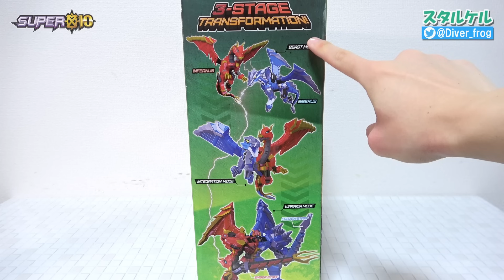【２体のドラゴンがロボットに合体！】SUPER10「ドラゴニアス」最高 YOUNGTOYS【韓国おもちゃ】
韓国のYOUNGTOYSと中国のWINSINGアニメーションが共同開発した「SUPER10」というシリーズの炎と氷のドラゴンが合体してロボットになる「ドラゴニアス」のレビューです！